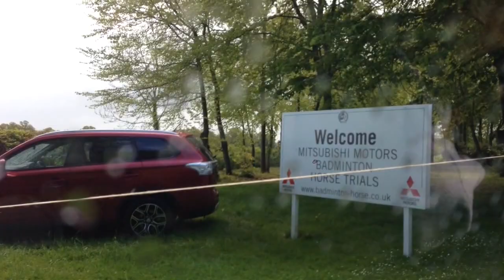Badminton horse trials 2014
Little video of our day hope you enjoy.